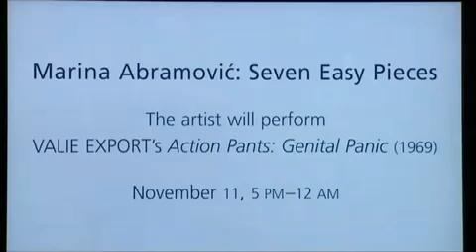Marina Abramovich Valie Export Aktionshose Genitalpanik (480 x 360).mp4